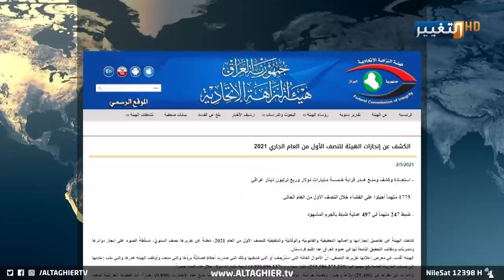مليارات العراق تعود إلى خزينته والقضاء يحاصر الفاسدين بيد من حديد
مليارات العراق تعود إلى خزينته و#القضاء يحاصر الفاسدين بيد من حديد